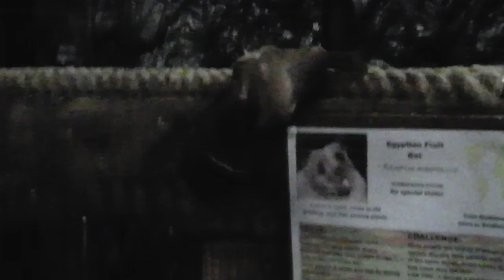Longleat. December 29th 2011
A short visit to Longleat, including the bat cave (very dark,sorry), the lorikeets, and the interior of the house.